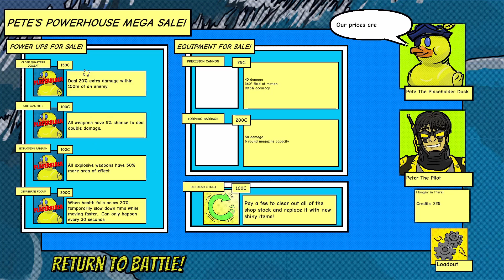Scrap Seas: Pre-Alpha 2nd Playtesting Build Gameplay